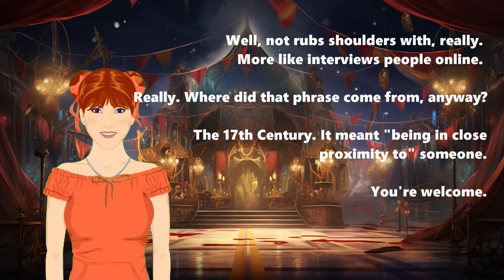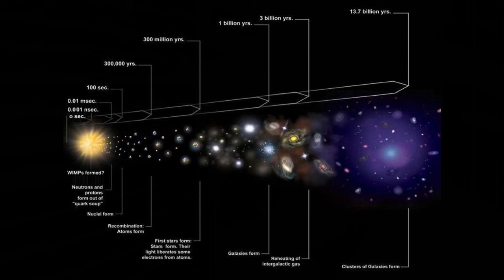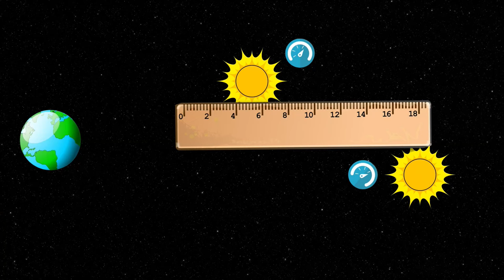Unraveling Mysteries of the Universe w/ Harry Cliff of CERN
Today, we are Unraveling Mysteries of the Universe with our special guest, Harry Cliff, physicist from CERN and author of Space Oddities. Let's dive in!

Once upon a time, astronomers gazed upon Mercury and scratched their heads in wonder.

This tiny planet had an undeniably wonky orbit, zipping around the Sun in a way that didn't quite add up. Some scientists were convinced that a hidden planet, aptly named Vulcan, was hiding on the opposite side of the Sun from Mercury.

But, alas, Vulcan remained elusive. Instead, a hero emerged in the form of Albert Einstein and his groundbreaking theory of relativity. Einstein's genius laid the mystery of Mercury's weird orbit to rest, revealing that the planet's strange behavior was a result of spacetime curvature around the massive Sun.

Although the search for Vulcan ultimately led to a dead end, it paved the way for exciting discoveries in our cosmic neighborhood. During the quest for the phantom planet, astronomers stumbled upon numerous unknown asteroids - the rocky remnants from the formation of our solar system...